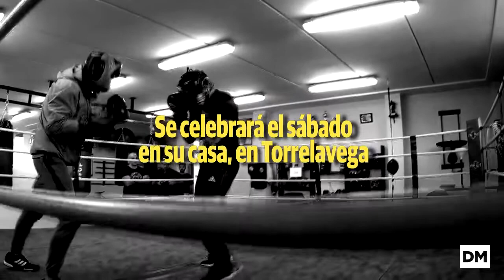Sergio García: una historia de hambre, sudor y sed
El boxeador cántabro, que este fin de semana se hizo con el campeonato de Europa del peso Superwélter, nos concedió una entrevista mientras utimaba su preparación de cara al épico combate del sábado